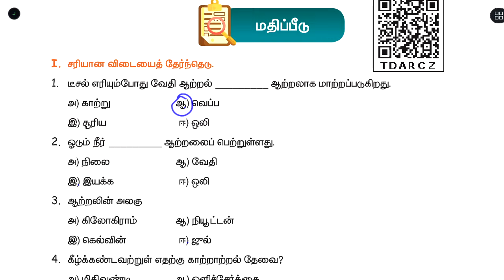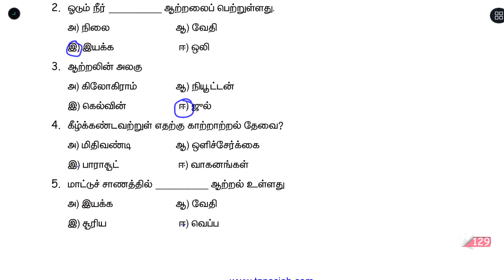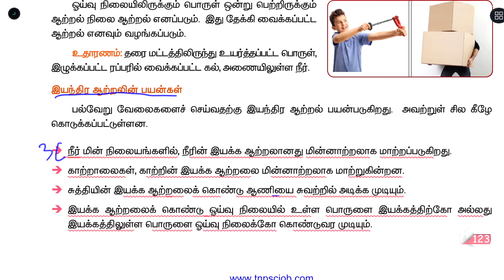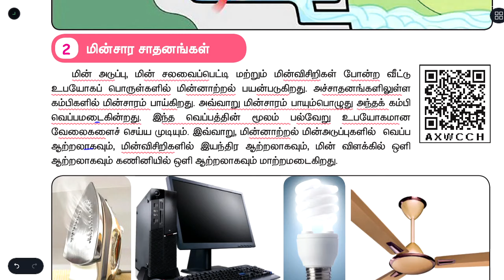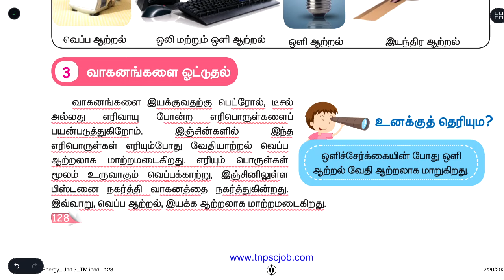ஆற்றல் - மதிப்பீடு - அலகு - 3 - TERM 1 - அறிவியல் - 5TH STD - TM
மதிப்பீடு